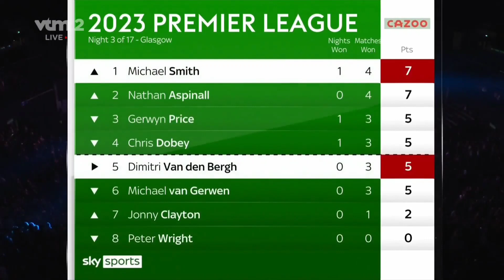Geweldige TV! Huybrechts krijgt bezorging en eet het live op: 'Van mij hè vriend'